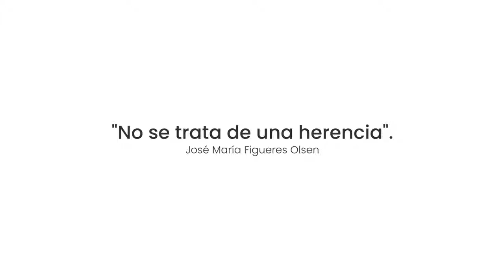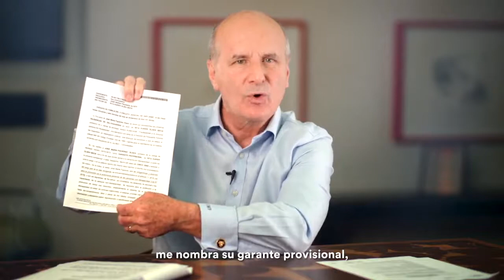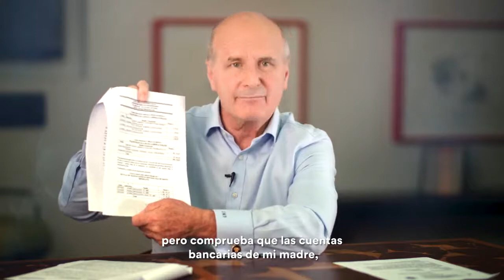Mensaje de José María Figueres Olsen sobre situación familiar